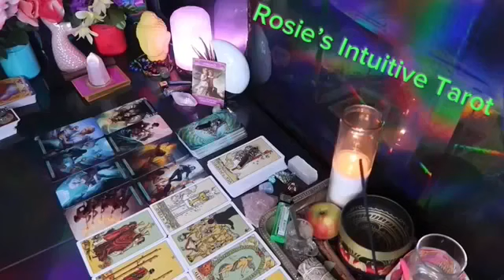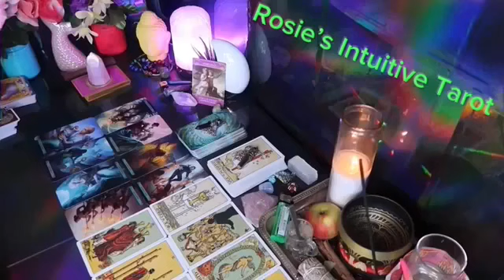VIRGO ❤️ARGUING OVER YOU 🫵🏼 THEY ARE TIRED OF BEING WITHOUT YOU ❤️‍🔥JULY 2024 LOVE TAROT 🤩🔥😍🔥